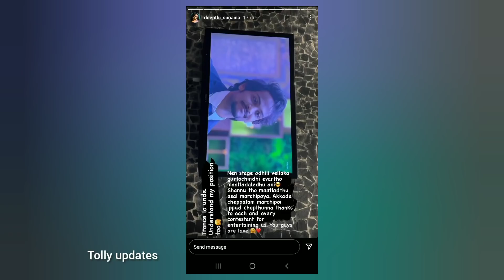దీప్తి నీకు పొగరు పట్టించుకోరు అంటూ కౌంటర్ వేసిన సిరి B.f శ్రీహాన్//deepthi post about shanmuk